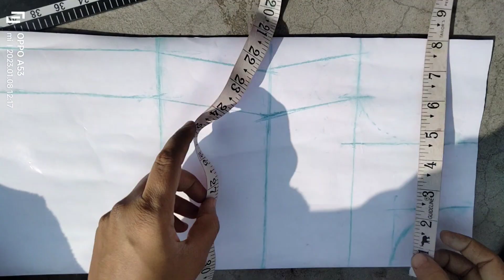2 year baby kurti drafting,cutting and stitching tutorial/2 years girl measurement/kurti cutting